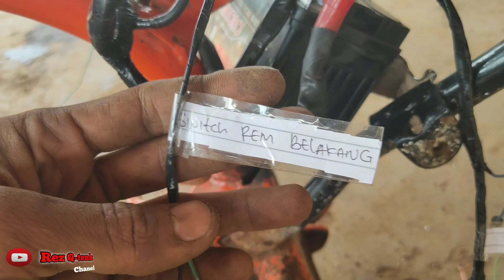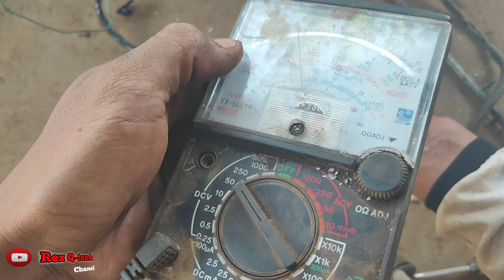RX KING pasang ACG STATER - paket pnp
RX KING pasang ACG starter ini Vidio saya buat tidak bermaksud menggurui atau sombong,ini sebagai contoh pemasangan yq pesen ACG starter ke saya,
jika ada temen temen yq mau pesen Monggo,
follow IG SAYA
bagi yq mau Kepo kepo,,,,,😁

untuk harga bisa DM ke saya,,,